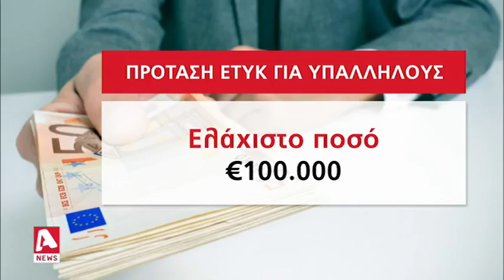Χάρης Γεωργιάδης: Κάθε ευρώ από τον φορέα θα είναι δημόσιο έσοδο | AlphaNews